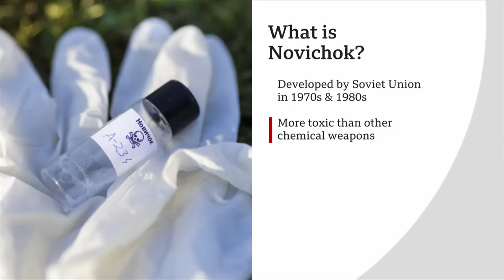Alexei Navalny: Russian opposition leader 'poisoned with Novichok' - BBC News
There is "unequivocal proof" that Russian opposition politician Alexei Navalny was poisoned with a Novichok nerve agent, Germany has said.

Chancellor Angela Merkel said he was a victim of attempted murder and the world would look to Russia for answers.

Mr Navalny was flown to Berlin after falling ill on a flight in Siberia last month, and remains in a coma.
His team says he was poisoned on President Vladimir Putin's orders. The Kremlin has dismissed the allegation.

The Kremlin spokesman called on Germany for a full exchange of information and foreign ministry spokeswoman Maria Zakharova complained the Novichok allegations were not backed up by evidence. "Where are the facts, where are the formulas, at least some kind of information?" she asked.